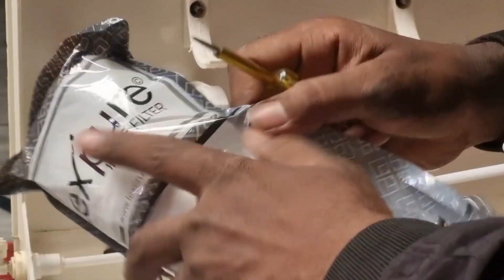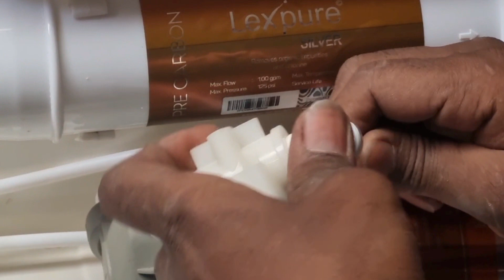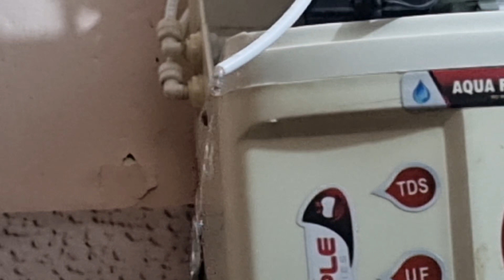✅️Ro purifier service ! Ro pipe connections ! Ro assemble kaise kare ! Ro system service !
Ro Filter Service
Ro water purifier service
Ro purifier service
Ro pipe connections
Ro Assemble kaise kare
Ro system service at home

Water Purifier service